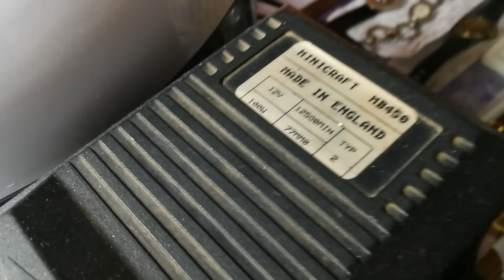Maquina para lijar y pulir de relojería, joyería, artesanía, etc...